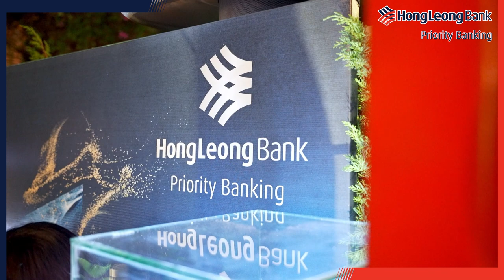Priority Banking Appreciation Event in Hanoi at Hong Leong Bank